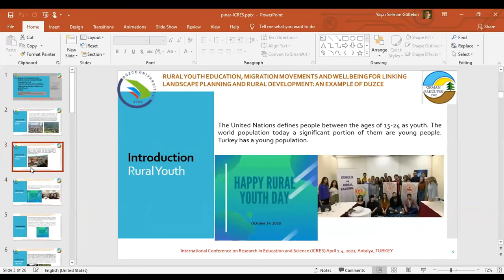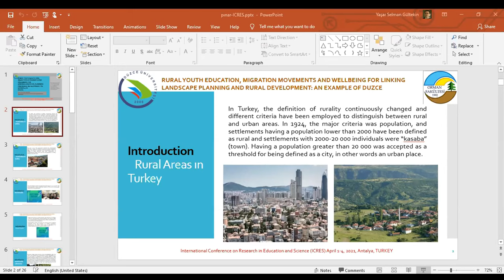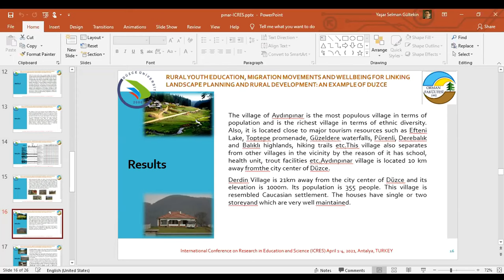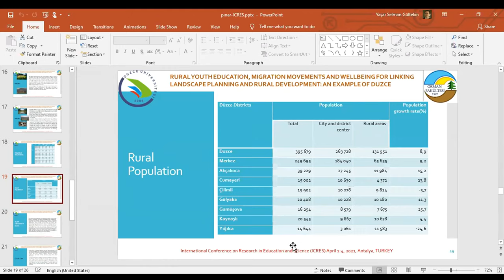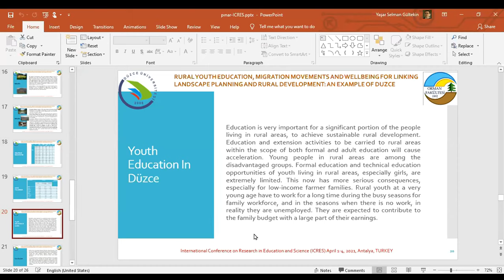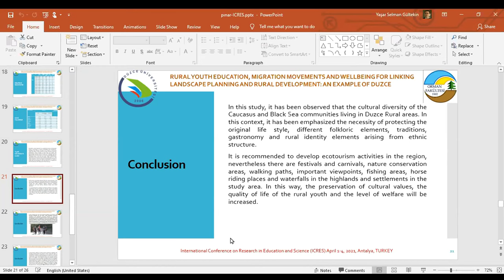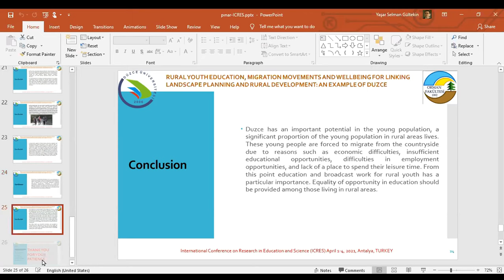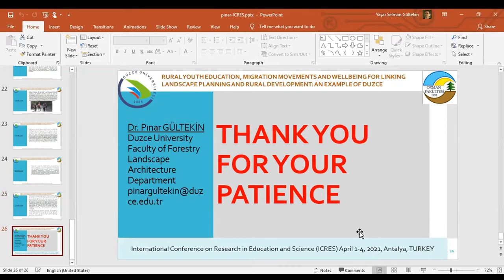RURAL YOUTH EDUCATION, MIGRATION MOVEMENTS AND WELLBEING FORLINKING LANDSCAPE PLANNING AND RURAL....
RURAL YOUTH EDUCATION, MIGRATION MOVEMENTS AND WELLBEING FOR LINKING LANDSCAPE PLANNING AND RURAL DEVELOPMENT: AN EXAMPLE OF DUZCE
Pinar Gultekin Duzce University, Turkey

(Presented at the International Conference on Research in Education and Science (ICRES)) which took place on April 1-4, 2021, Antalya, Turkey, organized by International Society for Technology, Education and Science (ISTES)

As a result of current socio-economic problems in rural areas and migration from rural to urban, we face the concept of "rural development". Turkey as strategic objectives and priorities under the National Rural Development Strategy; development of the economy and increase of employment opportunities, improvement of human resources, level of organization and local development capacity, development of rural physical infrastructure services and improvement of quality of life, protection and development of rural environment. With the understanding of sustainable development, landscape protection and landscape planning is seen as the most appropriate way to help the development of rural societies, benefiting from its benefits will support the rural development process. Within the scope of the study, 5 sample villages with different income sources, different geographical conditions and different population profiles were determined
from the rural areas of Düzce province and oral interviews were made with the local people. Identified villages: The plain village, forest village, mountain village, villages adjacent to wetland ecosystems are classified in 3 different criteria: location, agriculture, forest or small-scale industrial and villages and migrant / migratory villages. During the interviews, education opportunities, social life, rural to urban migration, accessibility to the city, transportation conditions, quality of life and approaches to natural ecosystems were tried to be measured. Frequency, percentage, One way ANOVA and correlation analyzes were performed using SPSS 22 program. The importance of education of young people in the improvement of the living conditions of rural societies was emphasized and the emphasis was placed on the development of social life by considering the balance of protection and use in order to ensure rural development. Within the framework of rural landscape planning, suggestions for different sectors have been developed.